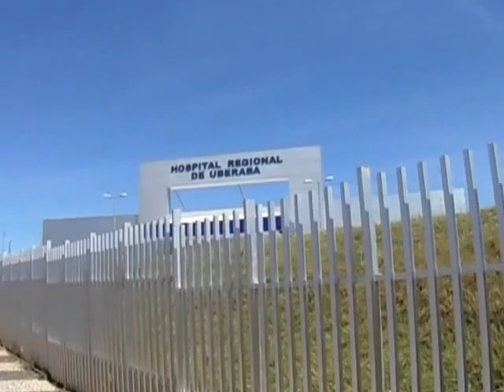Hospital Regional de Uberaba-MG/ Só politicagem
Hospital Regional de Uberaba-MG! Só serve para fazer politicagem! Lamentável!